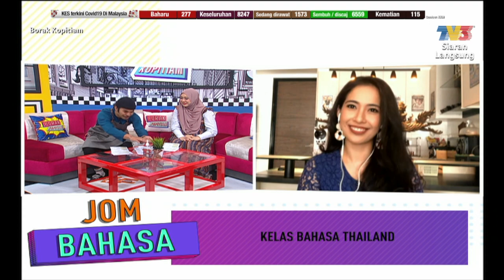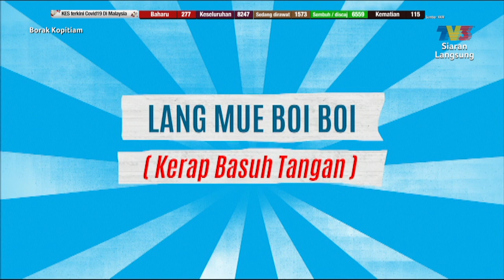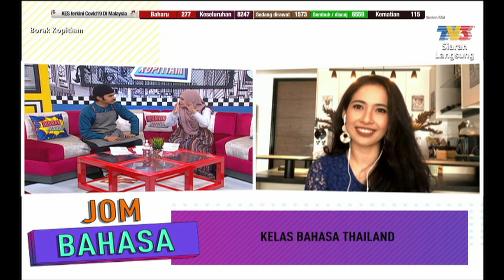Kelas Bahasa: Bahasa Thai | Borak Kopitiam (5 Jun 2020)